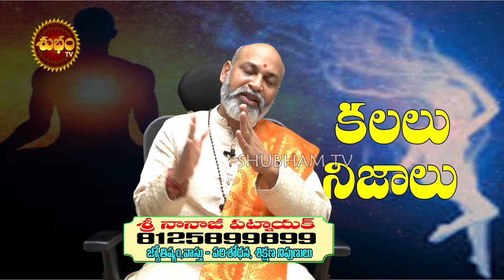కలలో నిండు కుండ వచ్చిందా జరిగేది ఇదే | KALALO KUNDA VASTE | DREAM OF POT | SHUBHAM TV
KALALO KUNDA KANIPISTE,
KALALO KUNDA VASTE,
KALALO KUNDA KANIPISTE ARTHAM,
KALALO NINDU KUNDA,
NIDRALO KUNDA KANIPISTE,
NIDRALO KUNDA MEANING,
DREAM OF POT DREAM MEANING,
DREAM OF POT MEANING,
NANAJIPATNAIK ASTROLOGER,
ASTROLOGER NANAJI PATNAIK,
SWAPNA SASTRAM,
SWAPNAMLO KUNDA,
POT,KUNDA,
THANK U